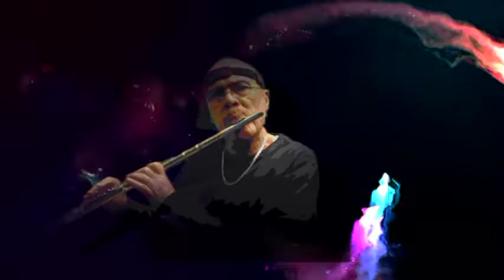Midnight Groove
Smooth Jazz